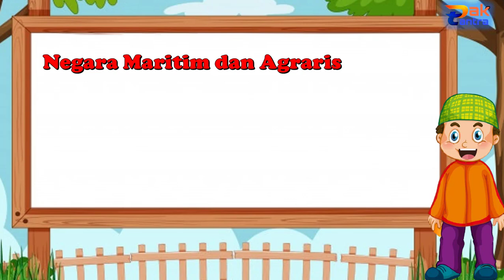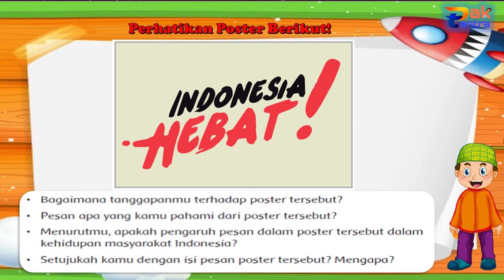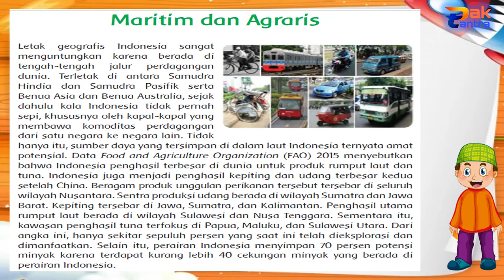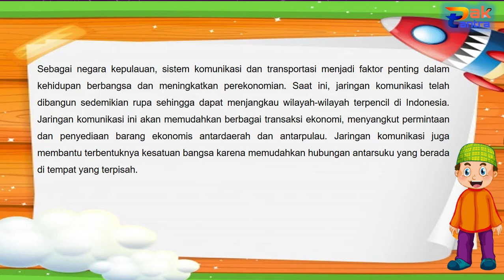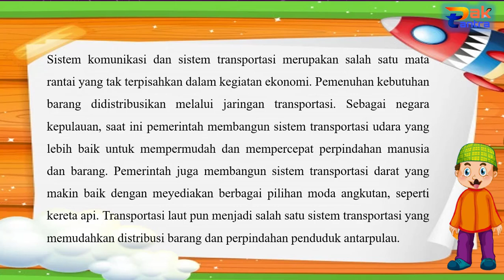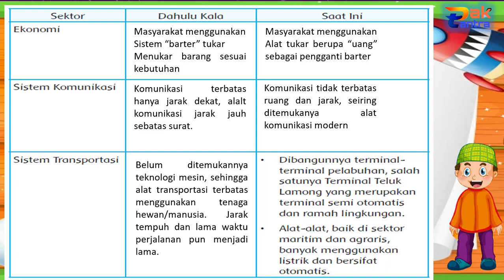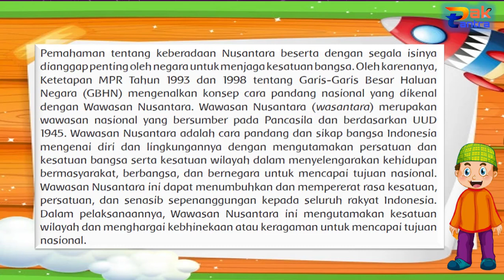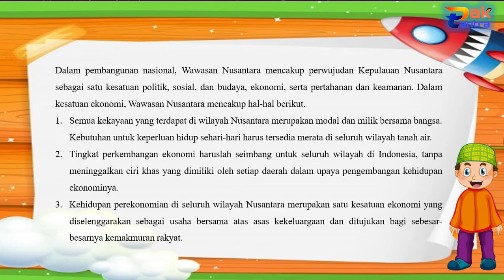Kelas 5 Tema 5 Sub Tema 3 Pembelajaran 4 [Wawasan Nusantara]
Halo anak-anak semuanya, masih semangat belajar kan?!!!
Kali ini belajar kalian akan ditemani oleh Soleh. Soleh ini akan mengajak anak-anak semua untuk belajar di Kelas 5 Tema 5 Sub Tema 3 Pembelajaran 4.
Materi yang akan dipelajari adalah :
1. Maritim dan Agraris
2. Wawasan Nusantara